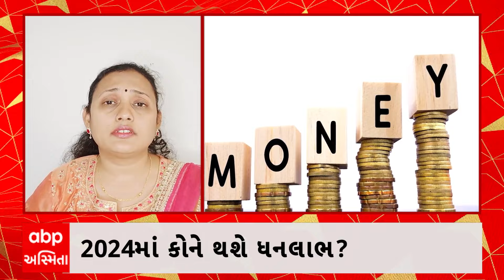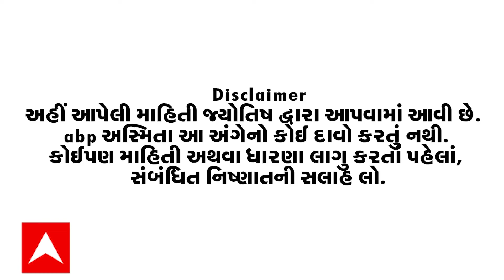Libra Yearly Horoscope 2024 | તુલા રાશિના જાતકો માટે કેવું રહેશે 2024નું વર્ષ? જુઓ વાર્ષિક રાશિફળ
Abpasmita GujaratiNews Libra Yearly Horoscope 2024 ,Yearly Horoscope 2024 , Horoscope 2024 , Libra Horoscope 2024 , yearly Rashifal , Kaisa Rahega Aapka Naya Saal, 2024 Ka Rashifal , Libra Rashi Ka Rashifal

 / abpasmitatv